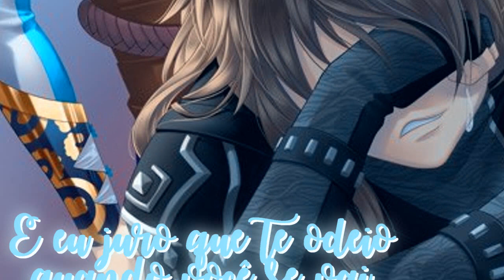【Eldarya】- Ghost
▶ Leia se quiser~

Ficou um lixo mesmo pq to com preguiça :p, as aulas estão quase chegando, (e vai voltar bem no dia do meu niver '-')eu espero ter tempo para editar, se eu demorar para editar é por causa das aulas mesmo :3

▶ Informações

❥ Time: Naum sei :3
❥ Inspiração: Summer, Tsuki; e Tiah Uni;

▶ Imagens

❥ Todas imagens pegas do google :3

▶ Bye~